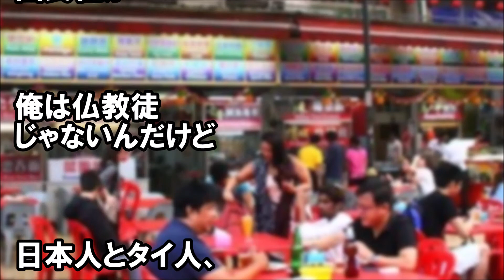タイの屋台で注文した物が間違って配膳され店主激怒！俺が店主に伝えた言葉で・・・。【日本好き外国人】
タイの屋台で注文した物が間違って配膳され店主激怒！俺が店主に伝えた言葉で・・・。

転職先で教育係になった私「しばらくは、私のまねしてればいいよ」→１０人ほどの事務員がすべて関西訛りの標準語になってしまった！関西人とイタリア人はうつる！らしいｗ

ドイツ人の柔道家とサッカー青年を某夢の国に連れて行った→黄色のクマのアトラクションの待ち列でテンション上がったスキンヘッド柔道家が突然倒立し始めた結果・・・

英国出身「どこの国が好き？」自分「伊！」英「・・欧州来ないの？」自「伊に行く！」英「・・英国は？」【日本大好き外国人】